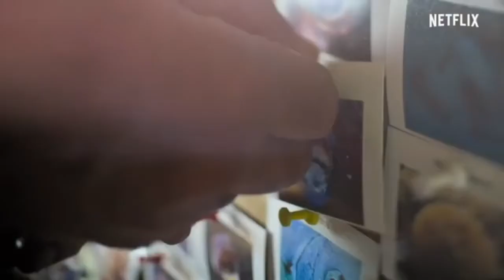My Octopus Teacher - Tom’s Minute Review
Octo doco